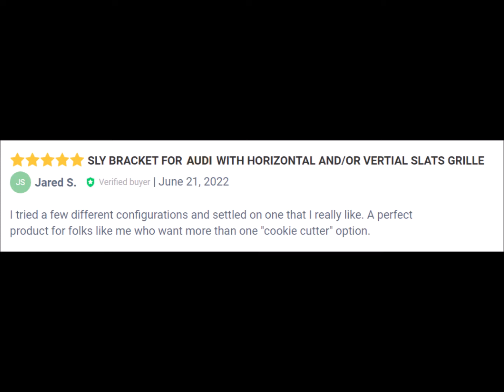TRUE NO-DRILL, NO-HOLES FRONT LICENSE PLATE BRACKET FOR AUDI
TRUE No-drill, TRUE Universal, TRUE Peace of Mind.  SLY BRACKETS are Compatible with most AUDI models.  We use the term "TRUE No-drill" because you will never need to drill holes or modify your car, truck, minivan or SUV in any way to install a Sly Bracket.
These brackets are compatible with ANY vehicles regardless of year, make and model that has either horizontal or mesh style lower grilles.